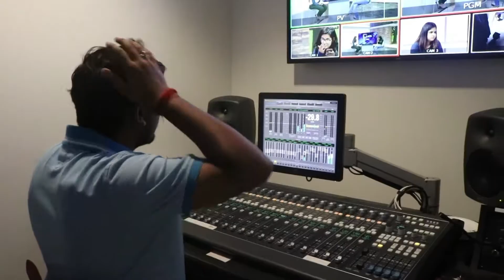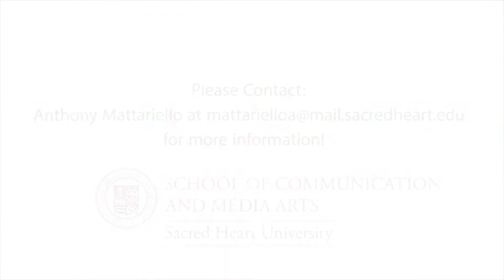Media Production and Media Literacy Summer Program SHU 2017